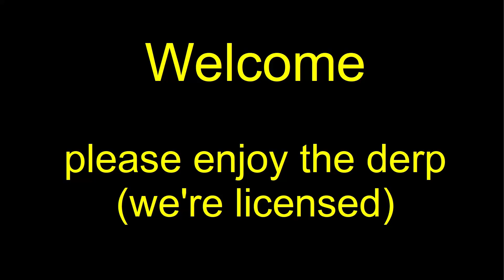MWO 256 Group Drops 20201018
Grouping with the blokes on 18 October 2020.